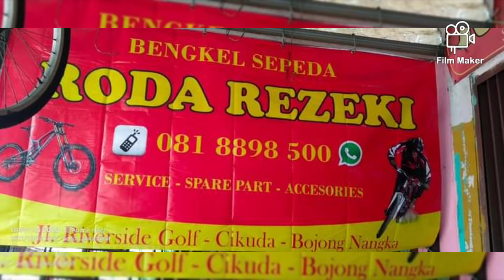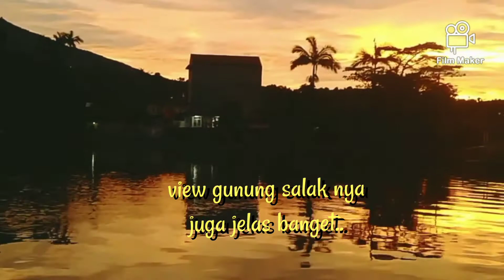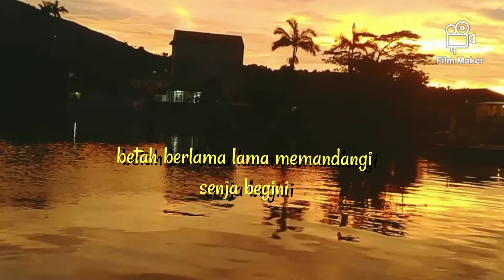keindahan sunset di situ Tamansari Ciapus Bogor latar belakang gunung salak Penikmat senja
keindahan senja di situ Tamansari Ciapus Bogor
tempat ini cocok buat penikmat senja dan penikmat view gunung salak.
perpaduan yang indah antara senja dan view gunung salak.
ga bosan buat melihat nya..
seperti indahnya senja di batas kota dan anak senja.
senja dan danau,senja dan pagi atau senja dan view gunung salak.. Menikmati dan dialog senja sebagai anak senja.
buat penikmat senja atau anak senja di Bogor..bisa cobain ke tempat ini yaa..
gratis kog..paling bayar parkir kendaraan aja..
selamat menikmati keindahan senja dan view gunung salak di situ Tamansari Ciapus Bogor.
tempatnya tidak jauh dari leweung gledegan ecalog atau villa Suharto Ciapus atau kandang sapi Ciapus juga sungai citiis .masih satu jalur dengan bumi perkemahan Sukamantri.